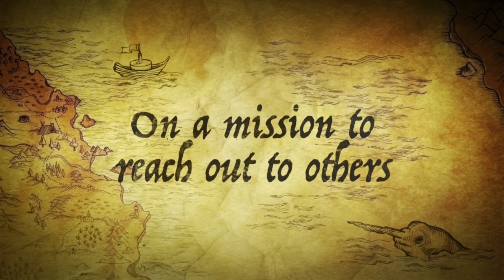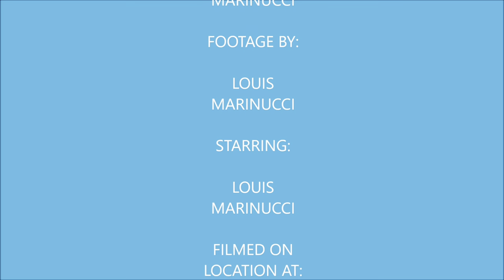Vlog 50 (Day in Wildwood 2021)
I return to Wildwood for the first time in over 2 years and do a lot things.

Mermaid Jacy

Mermaid Spikey

Mermaid Bekah

PA Mermaid Pod

My Mersona